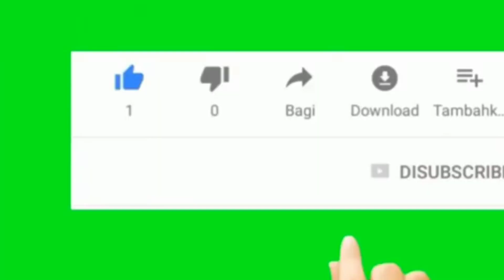penguins are always warm